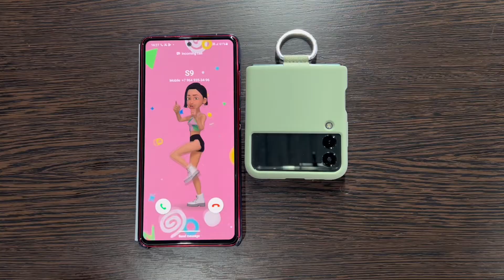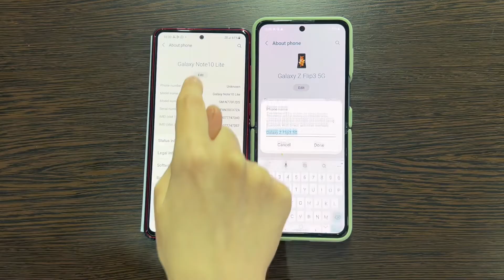Incoming Call information Split Samsung S Flip4 & Not 10 lite